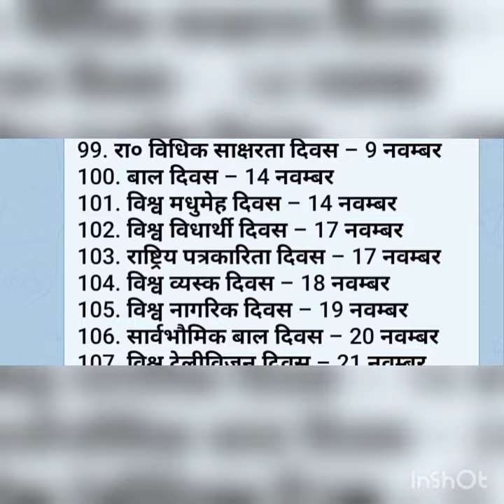Total 👆110 important days for aspirants UPSC, BPSC, jpsc, ssc and railway and other